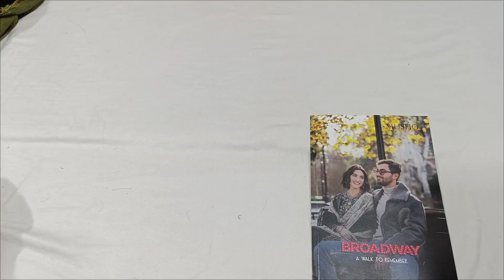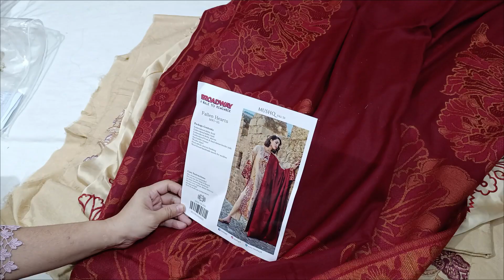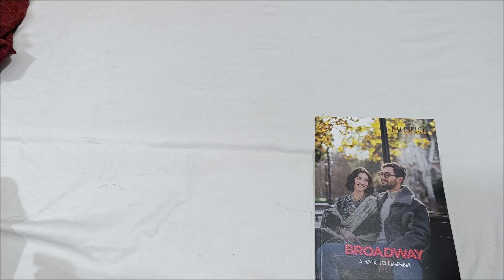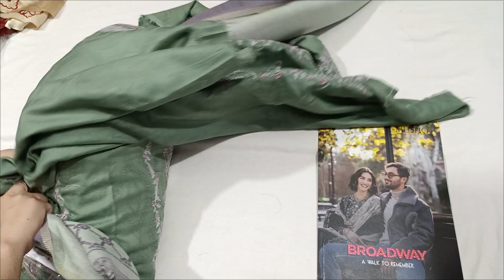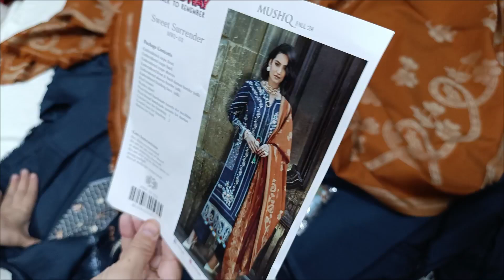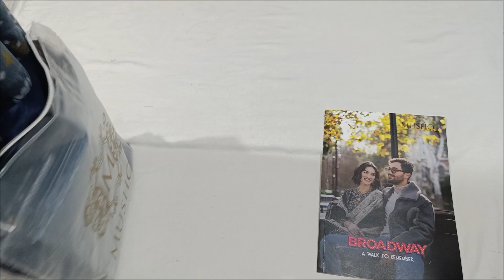MUSHQ || Broadway || Winter || Emb @nisaacollection8656 03214682545